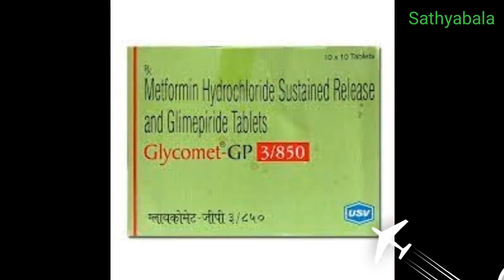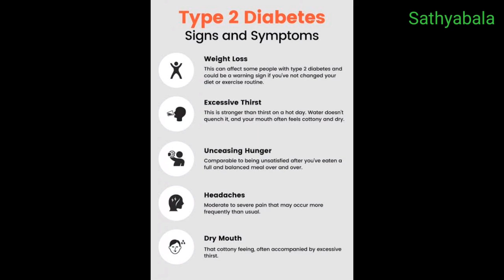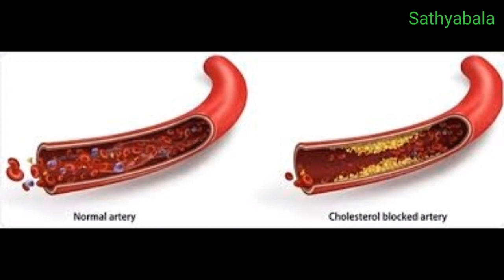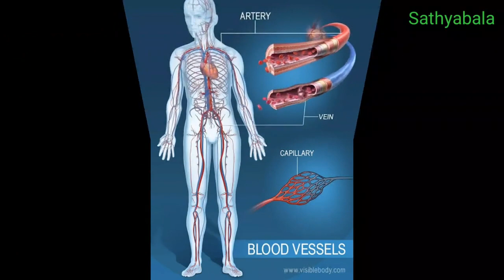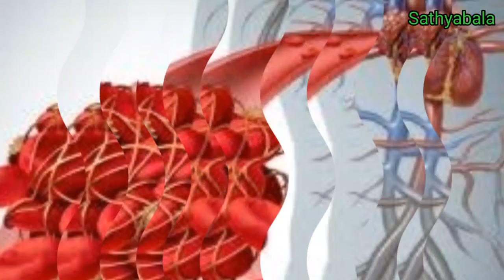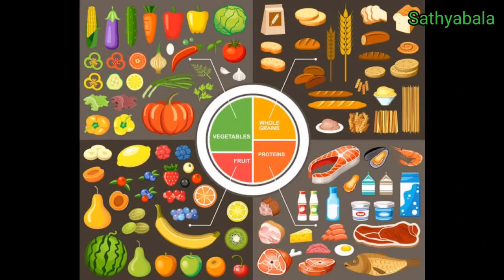glycomet gp3, glycomet gp3/850, glycomet gp3 850, glycomet gp3/1000, glycomet gp3 tab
glycomet gp3
glycomet gp3/850
glycomet gp3 850
glycomet gp3/1000
glycomet gp3 tab
glycomet gp3 forte
glycomet gp 3
glycomet gp 3 forte
glycomet gp 3/850
glycomet gp 3/850 tab
glycomet gp2
glycomet gp2 forte
glycomet gp2 uses
glycomet gp2 tablet uses in tamil
glycomet gp2 forth
glycomet gp2 price
glycomet gp2/850
glycomet gp2 vs gp1
glycomet gp2 vs gp2 forte
glycomet gp2 tablet
glycomet gp2 forte dose
glycomet gp2 side effects in tamil
glycomet gp2 forte side effects
glycomet gp1
glycomet gp1 tamil
glycomet gp1 forte
glycomet gp1 tablet
glycomet gp1 side effects
glycomet gp1 vs glycomet gp2
glycomet gp1 850
glycomet gp1 vs glycomet sr
glycomet gp1 how to take
glycomet gp1 tablet uses in tamil
glycomet gp1 forte vs glycomet gp1
glycomet tablet uses in tamil
glycomet 500 mg
glycomet 500 mg uses in tamil
glycomet 1 gm
glycomet 850 tablet uses
glycomet tablet
glycomet uses
glycomet side effects
glycomet 250 mg tablet
glycomet 250 mg uses in tamil
glycomet 250 tablet uses in tamil
glycomet 500 sr uses in tamil
glycomet 500 tablet
glycomet 500 sr weight loss in tamil
glycomet 500 mg uses
glycomet 850 tablet
glycomet 850 sr tablet
glycomet 850 mg
glycomet 850
glycomet 850 sr weight loss
glycomet 850 sr uses in tamil
glycomet 1gm
glycomet 1000 mg
glycomet 1gm uses in tamil
glycomet 1gm tablet 15
glycomet sr 1000 mg
glycomet sr 1gm
metformin hydrochloride 500 mg
metformin
metformin tablets 500 mg
metformin hydrochloride sustained release tablets ip 500 mg for pregnancy
metformin weight loss
metformin  hydrochloride prolonged release and glimepiride tablets ip
metformin hydrochloride 500 mg in tamil
metformin pcos
metformin tablets ip 500 mg uses
metformin mechanism of action
metformin 500 mg tablet
metformin tablet
metformin uses
metformin hydrochloride prolonged release tablets 1000 mg
metformin side effects
metformin 500 mg side effects
metformin 500 mg to get pregnant
metformin 500 mg for pcos
metformin 250 mg tablet
metformin hydrochloride 250 mg
metformin 850 mg
metformin 850 mg pregnancy
metformin 850
metformin 850 mg weight loss
metformin hydrochloride 850 mg in tamil
metformin hydrochloride 850 mg
metformin 1000 mg uses
metformin 1000 mg
metformin 1000mg twice a day side effects
metformin 1000 mg weight loss
metformin 1000
tab metformin 1000 mg
metformin hydrochloride 1000 mg
metformin sr 1gm
healer baskar